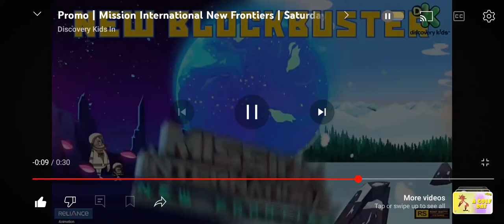March 30, 2024